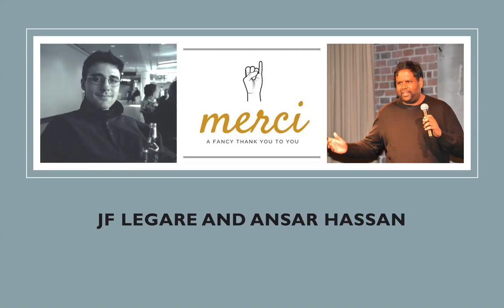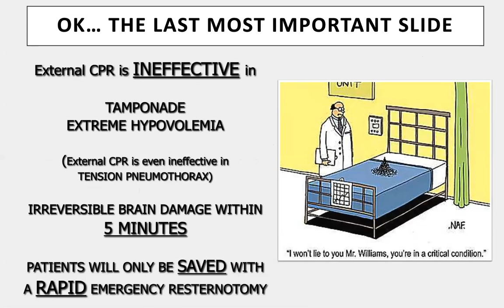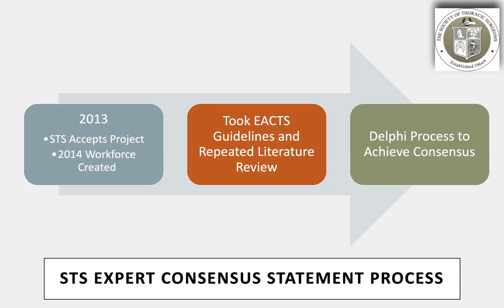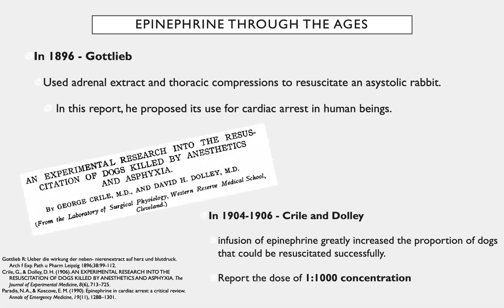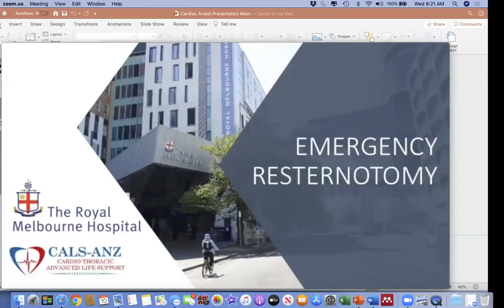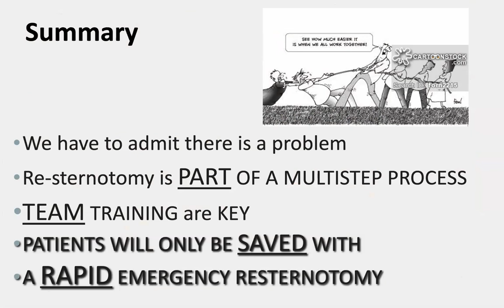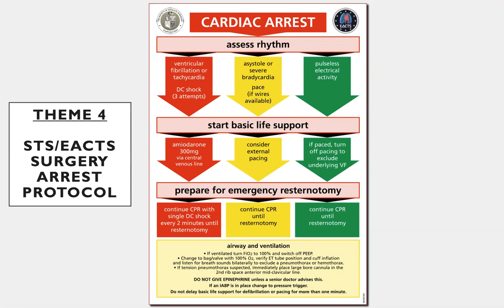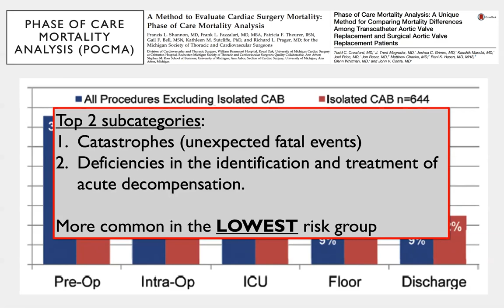Resuscitation After Cardiac Surgery - The Rules Have Changed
In this lecture, Dr. Rakesh Arora, Head of Cardiac Surgery and Cardiac Critical Care at the University of Manitoba, redefines ACLS in the setting of patients who have recently undergone cardiac surgery and proposes a simple algorithm by which these patients may be approached were they to experience a post-operative cardiac arrest.

Delivered June 10, 2020